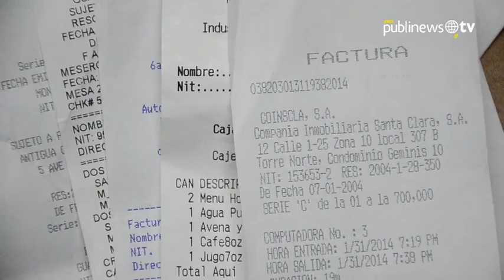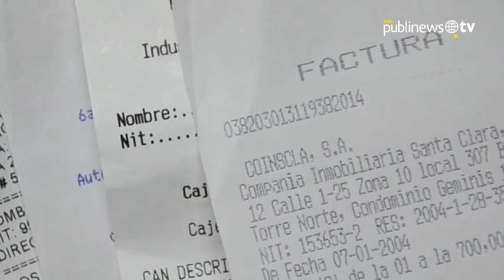Contra la evasión fiscal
La Superintendencia de Administración Tributaria endureció el control a la recaudación fiscal para contrarrestar la evasión en negocios y profesionales. más de 200 personas estarán involucradas en el operativo con el que investigarán a varios comercios y personas en el país